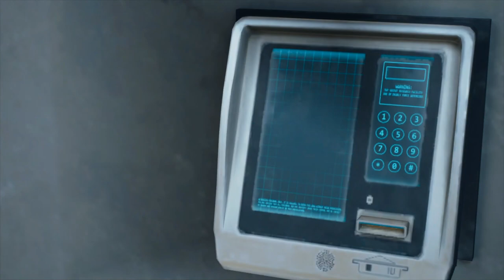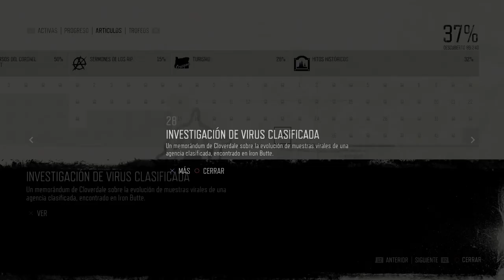DAYS GONE | WALKTHROUGH | EL LABORATORIO DE CLOVERDALE #49